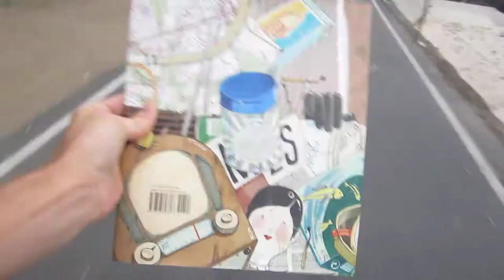2 Click Front Derailleur Shifting and Dave the Dumpster Diver Book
The Dumpster Diver on Amazon
Addressing this issue with the 2-click front derailleur shifting

My Top Bike Tools For My Garage:

23 Piece Bike Tool Kit